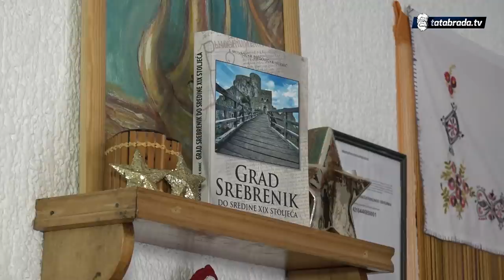"Znala sam spremati iftar i za 40 osoba. Kad je u srcu želja ništa nije teško"